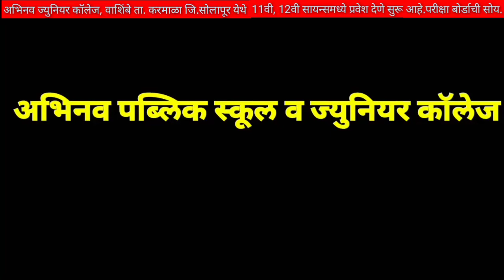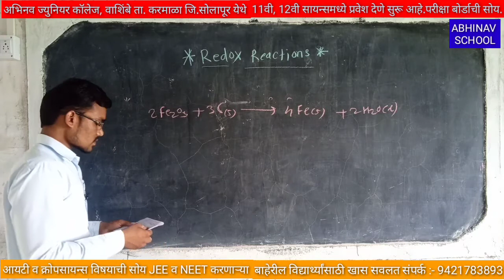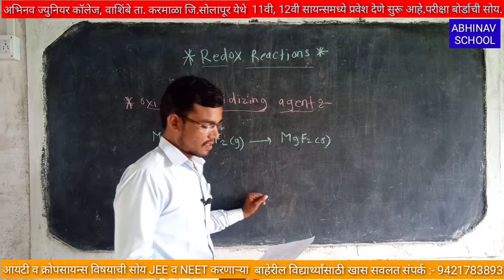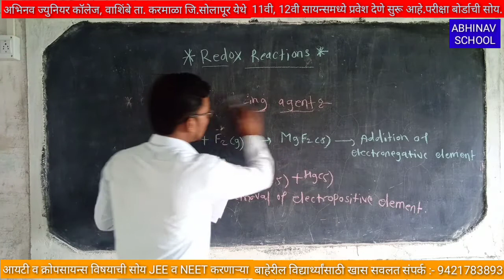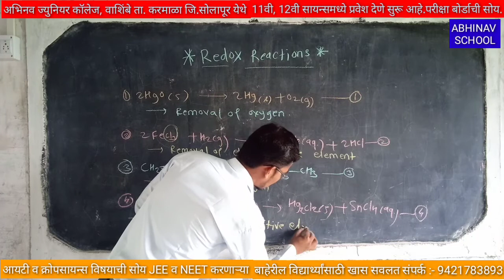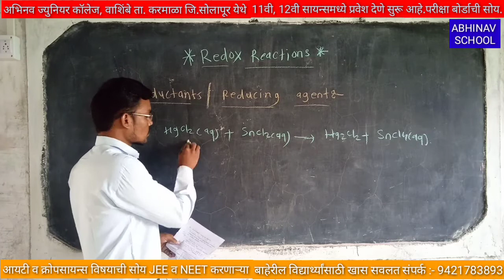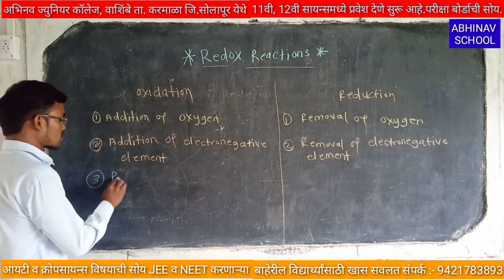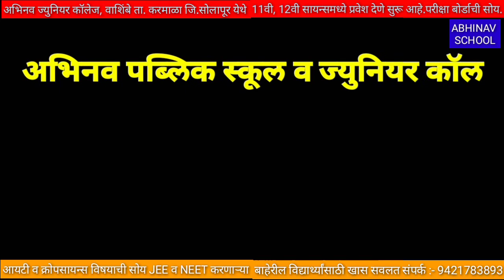11th chemistry (११विज्ञान)Redox reaction (classification of redox reaction) lecture 01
In this topic we discussed some important reaction for preparation for NEET, JEE , CET and also useful for basic concept for SET, NEET , GATE exam . it is helpful to clear doubt about given points in this video .